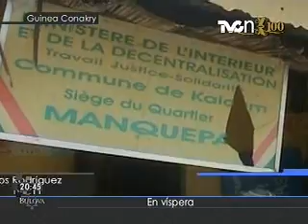Se alistan para segunda vuelta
En Guinea Conakry se preparan para la segunda vuelta de los comicios presidenciales...